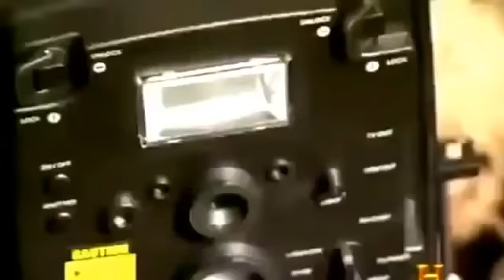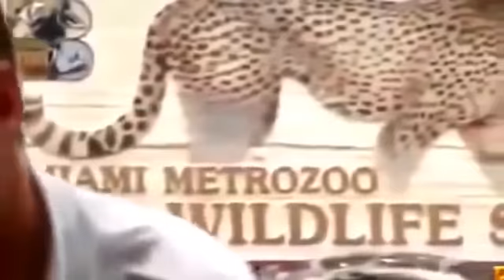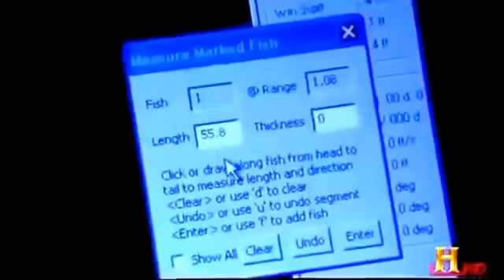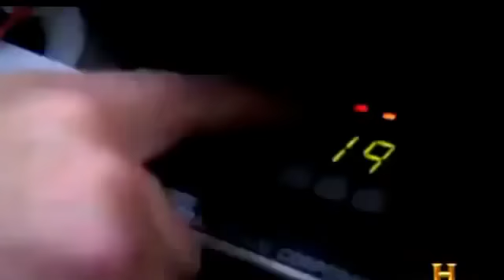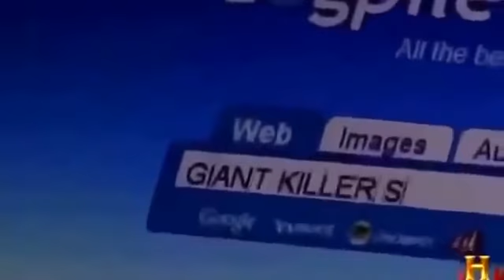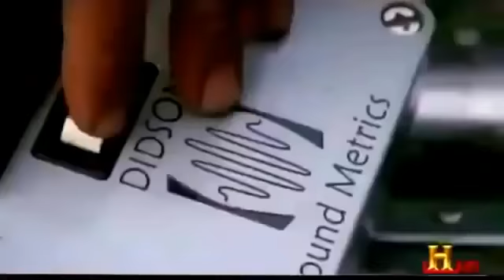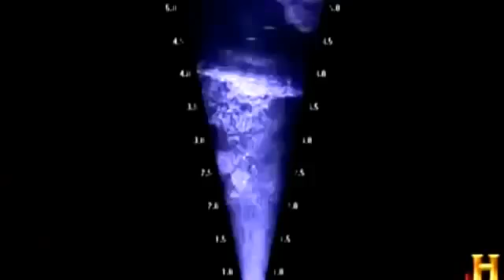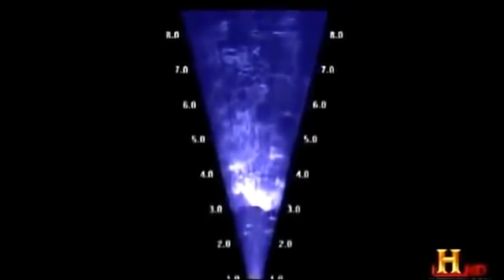bbc documentary 2015The Man Eating Anaconda Full Documentary HD National Geographic Wild 2015